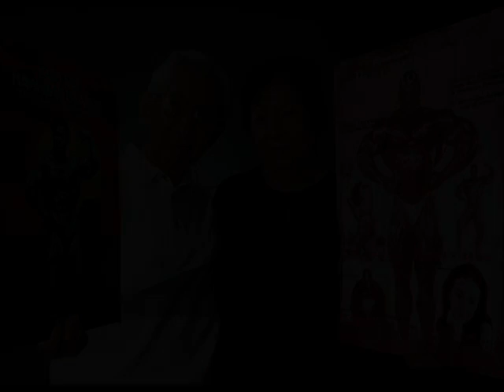Mits Kawashima Interview (Part 1 of 6)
Kim "Kong" Farrison interviews Hawaiian Bodybuidling Legend Mits Kawashima.